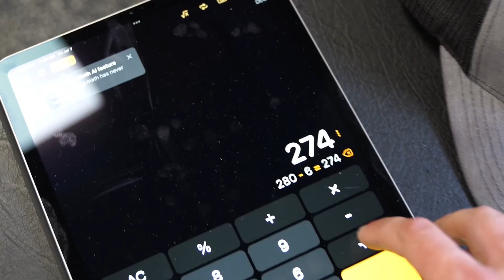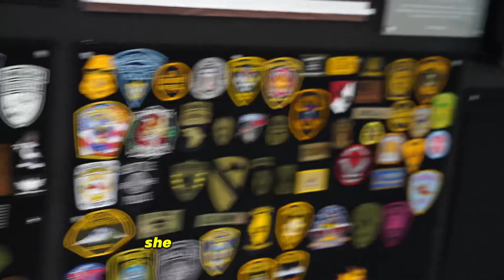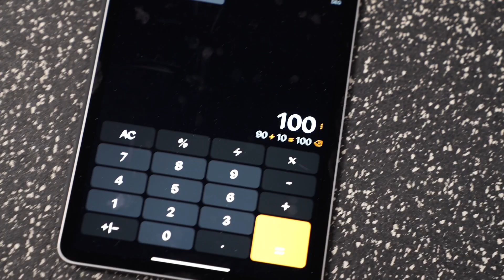CHASING GOGGINS Pull-up Record - Ep. 2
CHASING DAVID GOGGINS:
In 2013 David Goggins set the (at the time) world record for most pull-ups done in 24 hours with 4030 reps. I am attempting to beat that. In addition, I will be trying to raise $1 per pull-up for charity to help Military Veterans and raise awareness for Eating Disorders. Let's see if I can get it.

A battle between a man and David Goggins to see how far you can push the human body. Do not give up. Do not falter. Always move forward. STAY HARD

MY SUPPLEMENTS:

Support me!